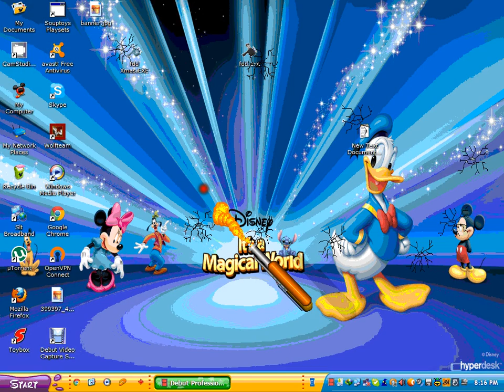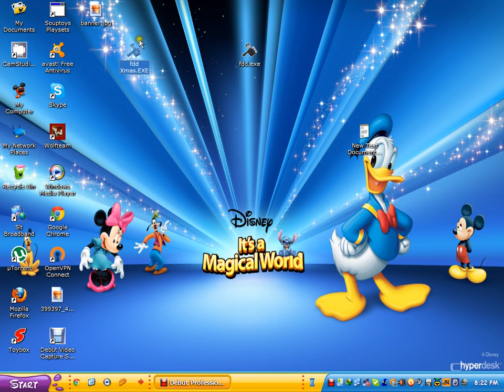Desktop Destroyer By Shehan Ravihansa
Tnx.